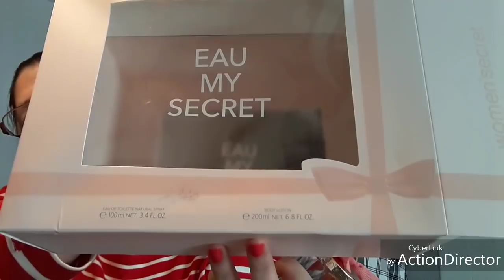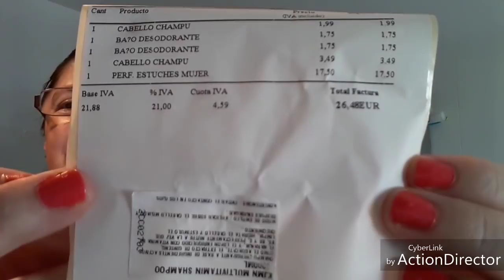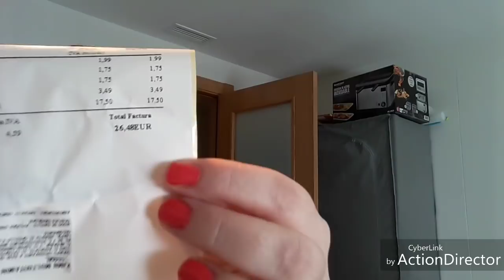COMPRA DE PRIMOR Y SALUDOS 😗😗😗👍👍👍👍🔔🔔🔔🔔🔔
Espero que os guste estos vídeos también, un besazo familia y gracias por este año en yootube tan bonito 😗😗😗😗😗💖💖💖💖🎂🎂🎂🎂🎂🎂

Mi Facebook,,,,,,,,,,, Conchi Diez

Mi Instagram ,,,,,,,,,,conchidiez39

Para conseguir la degustabox la primera caja por 7,99 mi código